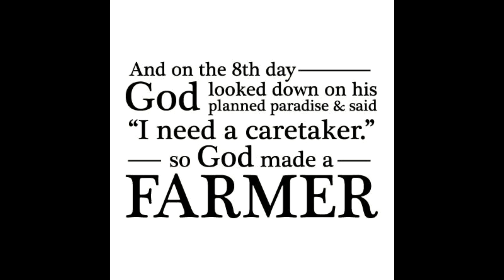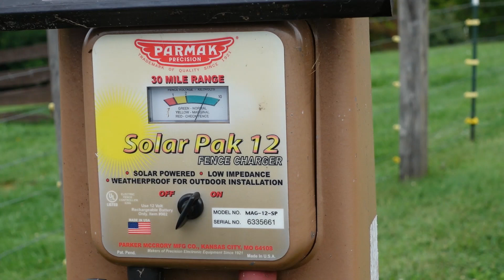I'm Not A Morning Type Person! But The Farm Chores Must Be Done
Moring farm chores are not my favorite, but must be done! No breaks or vacations on a small family farm, in operation 365 days a year!